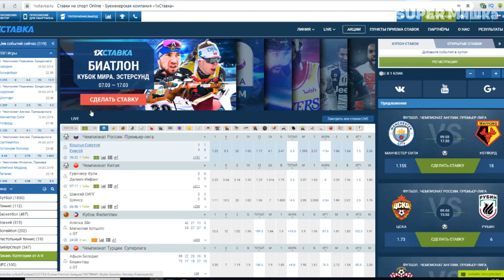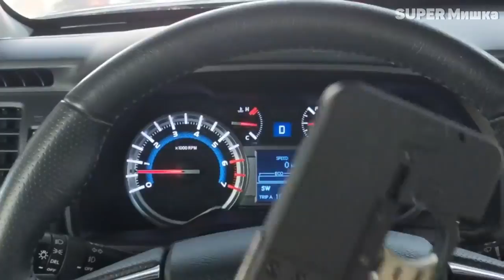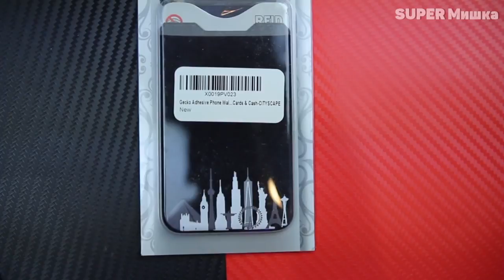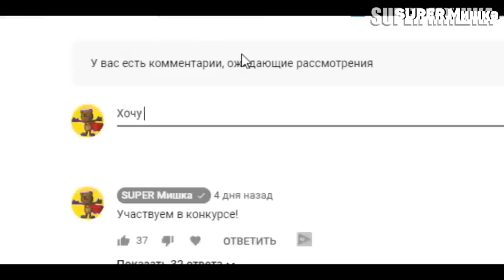10 ВЕЩЕЙ С ALIEXPRESS, ОТ КОТОРЫХ ТЫ ОФИГЕЕШЬ / БЕЗУМНЫЕ ВЕЩИ С АЛИЭКСПРЕСС + КОНКУРС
Это 10 крутых и безумных вещей, от которых ты офигеешь! Это не 50 крутых вещей с AliExpress, это 10 самых полезных вещей с алиэкспресс, которые взорвут твой мозг. Подборка самые лучшие товары из Китая на АЛИЭКСПРЕСС.

Условия конкурса:
2. Быть подписанным на канал
4. Итоги конкурса в группе